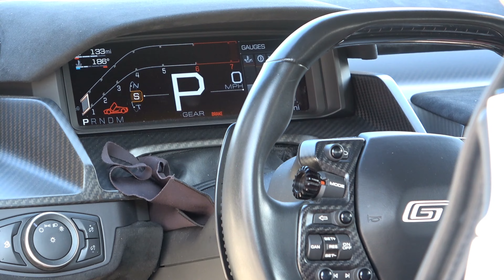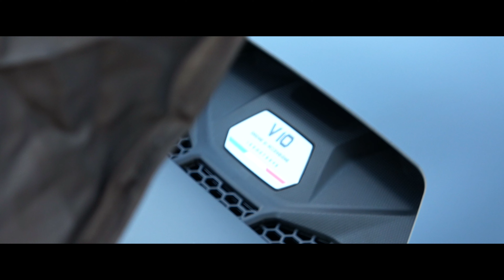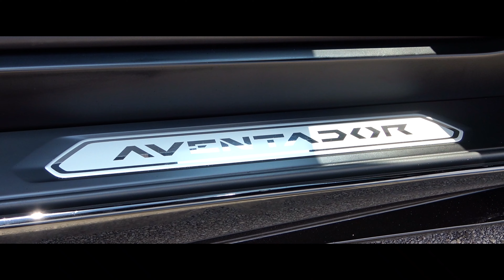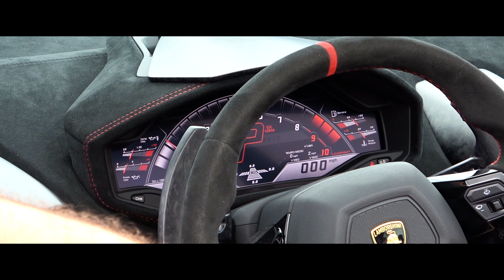INSANE SUPERCAR and HYPERCAR EXITS at SUPERCAR WEEK! | Revs, Accelerations, and LOUD SOUNDS [Part 2]